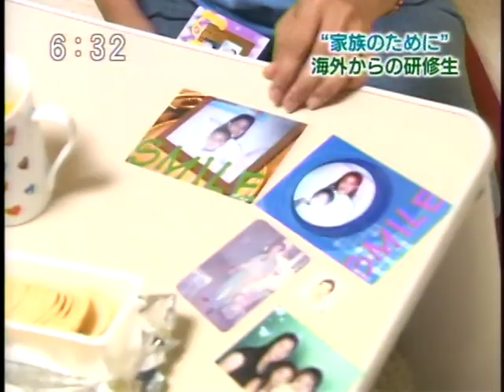(clarion) Japan Memories 3